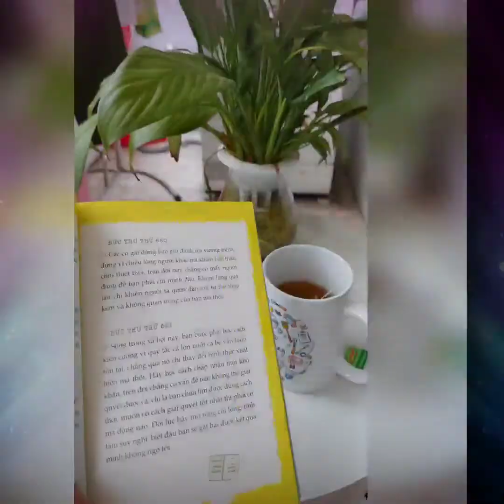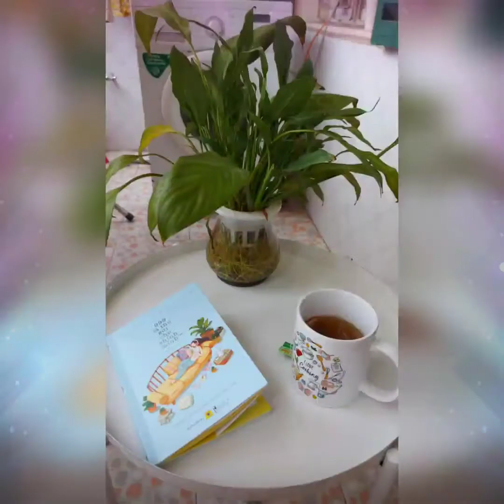Ngày em đi lấy chồng 2021